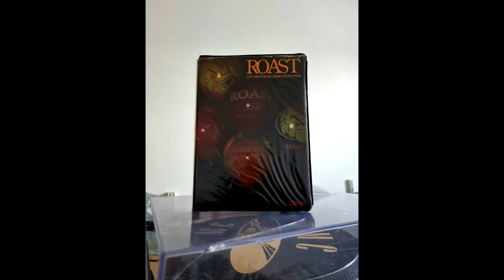Brockie with Det, Skibadee & Stevie Hyper D @ Roast 5th Birthday Bash